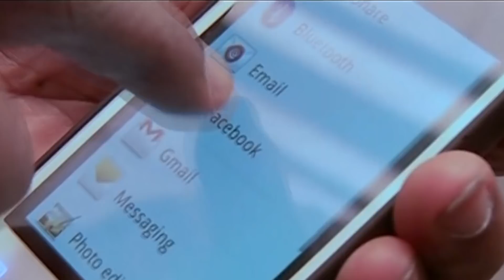Wararkii ugu Danbeeyey Dowlada Soomaaliya oo Xoog Kula Wareegaysa Maraakiibta Sharci Darada Ah